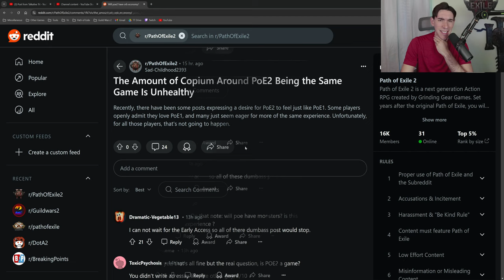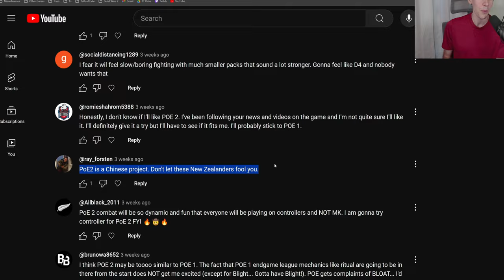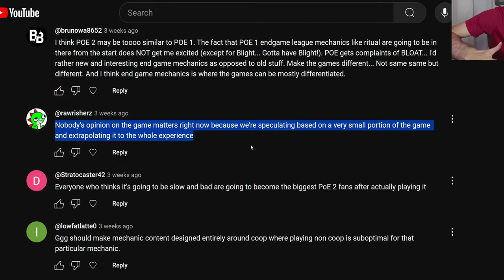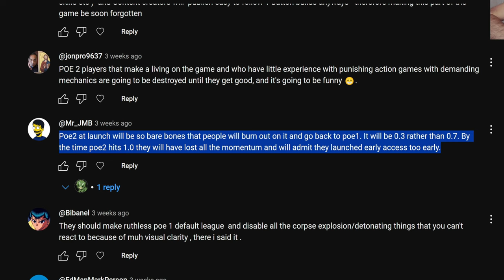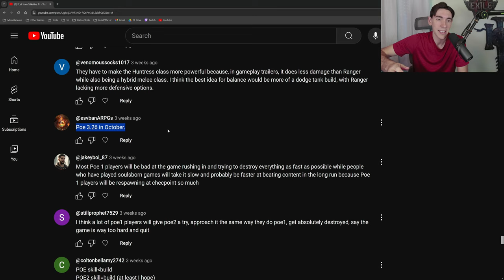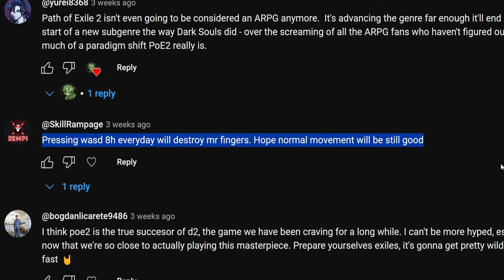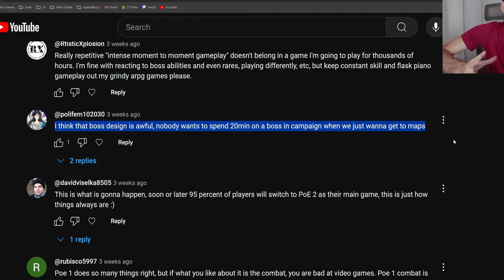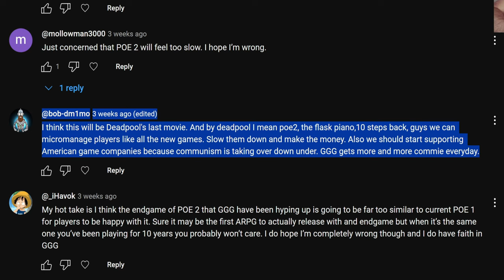These Path of Exile 2 Hot Takes Left Me Stunned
We looked at the best Path of Exile 2 hot takes yesterday, today we explore the absolute worst PoE2 hot takes from this lovely little community of ours. It's a dumpster fire. The GGG PoE2 news content drought may continue, but we have plenty of PoE2 gameplay, news, speculation, opinion, and more to discuss, exiles.

Time Stamps:
0:00 - POE2 REDDIT INTRO
1:15 - POE2 IS FAKE
3:10 - POE2 IS TOO SIMILAR TO POE1
4:35 - WE KNOW NOTHING ABOUT POE2
6:05 - POE2 AT LAUNCH WILL HAVE NO CONTENT
8:31 - POE 3.26 IS IN OCTOBER
9:00 - TENCENT WILL SELL GGG TO MICROSOFT
9:51 - POE2 WASD WILL DESTROY FINGERS
10:29 - POE2 WILL KILL POE1 AND GGG WANT THAT
12:15 - POE2 BOSS DESIGN IS AWFUL
13:56 - POE2 IS NOT CAPITALISM
14:38 - OUTRO

On this channel, I talk about topics such as Path of Exile 2, Diablo 4, Path of Exile 1, Last Epoch, ARPGs, MMOs, Guild Wars 2, Age of Mythology, monogamers, and exciting gaming industry news.